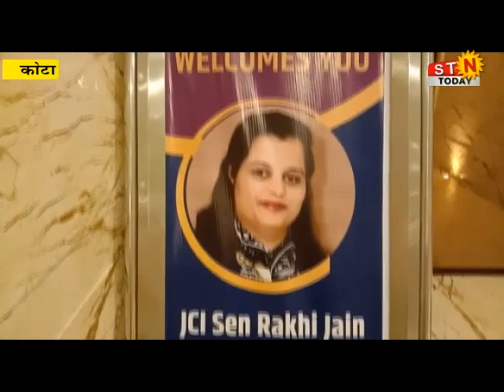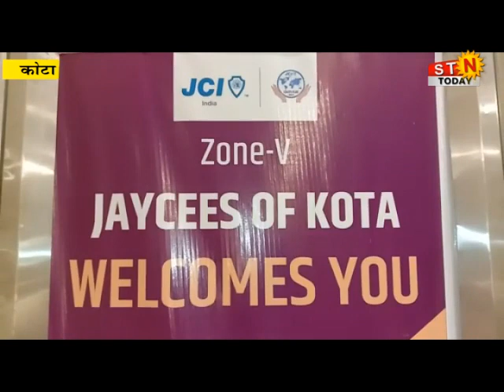24 sep.2021 @news कोटा - जेसीआई कोटा की ओर से राष्ट्रीय अध्यक्ष कोटा आगमन पर किया भव्य स्वागत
जेसीआई कोटा की ओर से राष्ट्रीय अध्यक्ष कोटा आगमन पर किया भव्य स्वागत